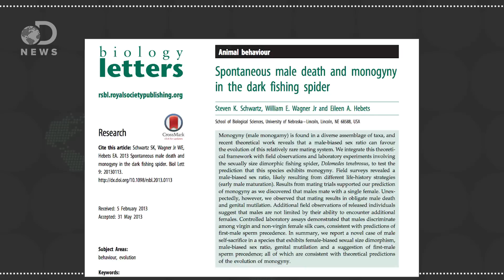3 Things That Make Spider Sex Horrifying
Spiders are terrifying creatures, and sex makes them even more creepy.

Male black widow spiders destroy female's web to deter rivals
"New research shows that this home-wrecking behavior deters rival males, by making the female's web less attractive to them."

"The male spider's primary objective in life is to impregnate one or more female spiders before other males can."
Tough Love: Male Spiders Die for Sex
"The male dark fishing spider (Dolomedes tenebrosus) mates with just one female, and the act results in spontaneous death and genital disfiguration for the male, new research finds. "